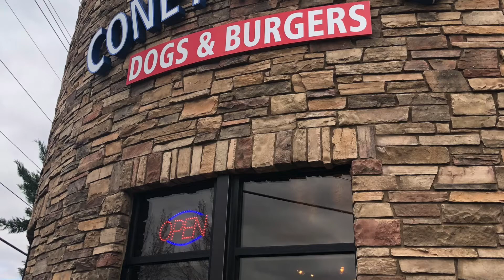Coney Island Dogs & Burgers - Best Grub in Reno!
Welcome to Coney Island... in reno!

At Coney Island Dogs & Burgers, we pride ourselves on serving the original Coney Island classics such as authentic Sabrett hot dogs, all-beef burgers, NY style onions, giant pretzels, and more! Stop by today to give your tastebuds the classic Coney Island experience! 🌭

Location: 3600 Warren Way, Reno NV, 89509